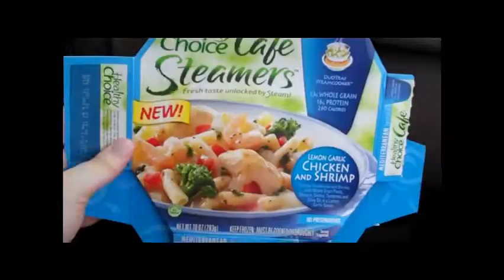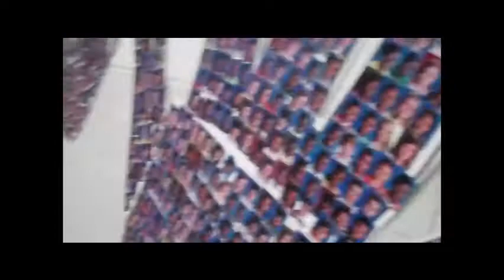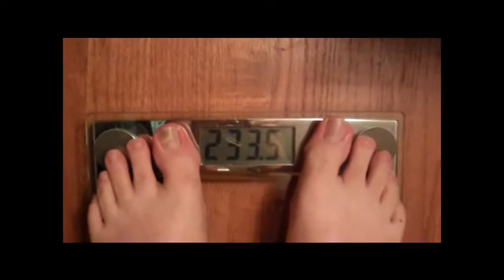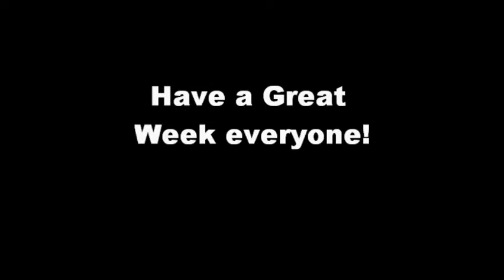Week 1 - Sunday Update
I've officially been actively trying to lose weight for 1 whole week! Here is my progress and some footage of the 5K I went to. It was so much fun!